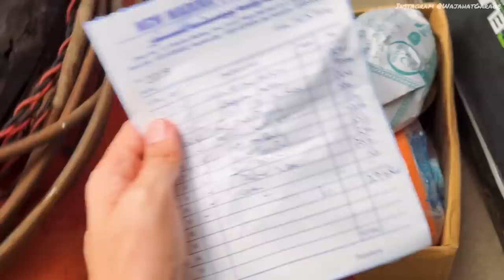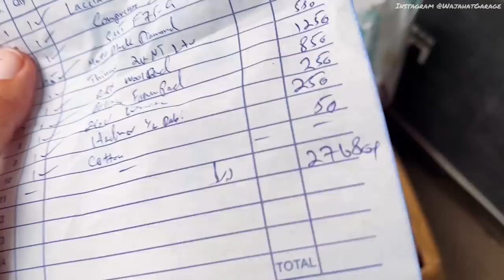Cultus Ko Yes Mess Kr Dya 😍 | Detailing Mukamal - EP 3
This is the 3rd and last episode of detailing of my suzuki cultus vxl. In this video I will completely clean interior, engine and exterior of my car and bring the new car feel back .

Pakistan - Toyota Hilux Vigo Champ G Auto 2kd Engine. Kashir King  pakwheels or suneel munj. how to install snorkel on vigo revo at home, easy way to install snorkel in urdu hindi diy video, ibrar mughal, japakboys rehan tanveer markhor fortuner, suzuki celerio cleaning and detail washing